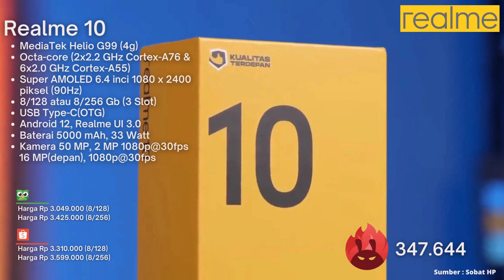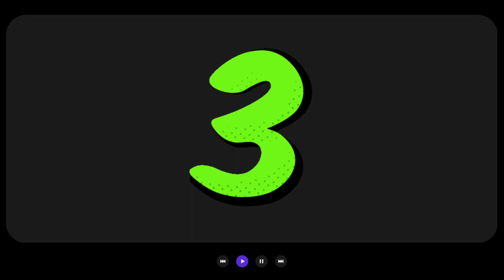Hp pengecasan cepat/fast charging 3 jtan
Pengecasan hnya membutuhkan waktu singkat..